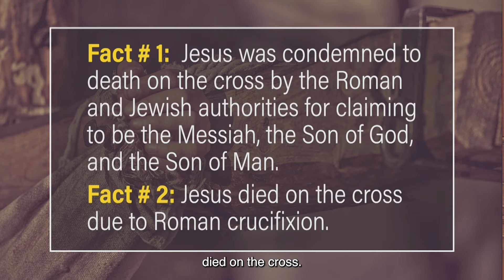Can we be sure that Jesus died as a result of the Roman crucifixion practice?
Check out our Holy Week resources, including a timeline for kids, as you prepare to celebrate Resurrection Sunday.

In this segment, Sunder and Shyamala examine why Jesus was condemned to death. They also present some of the evidence that has led the majority of critical scholars around the world to accept Jesus’ death as a historical fact.

For articles on the topic of Jesus' Resurrection follow this